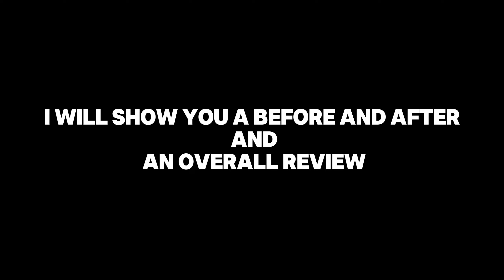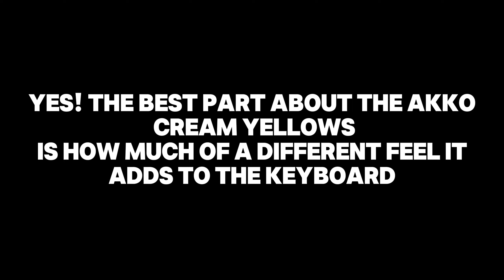BEST BUDGET SWITCHES?!?! (Akko V3 Cream Yellows) Sound test, unboxing, review, and more!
The switches I used in this video The keyboard I used

Song Name: Spring Yard Zone (SONIC OST)